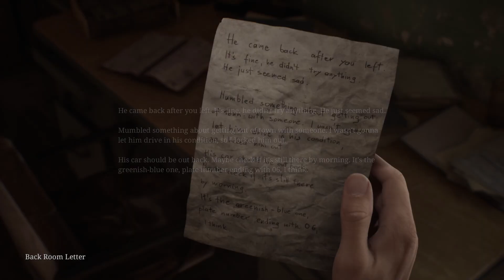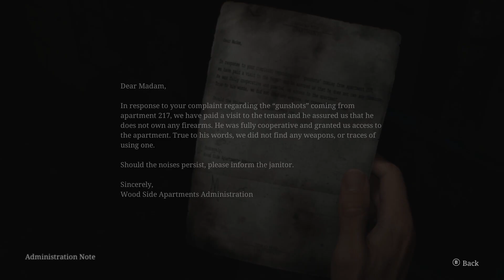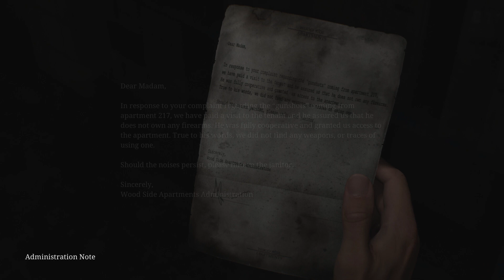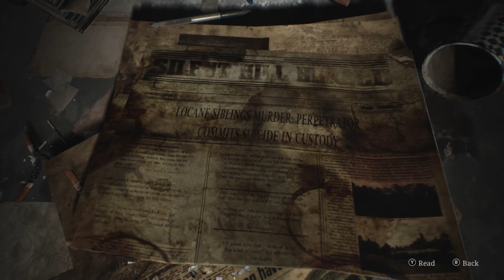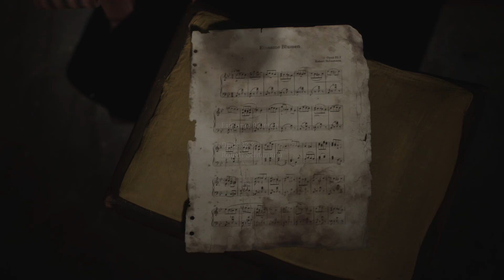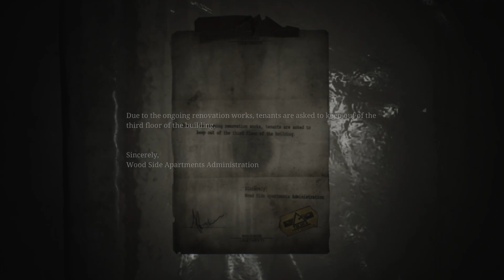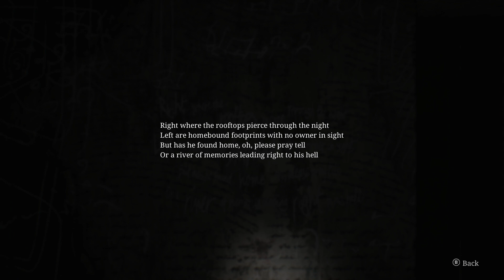Silent Hill 2 (2024) Gameplay Walkthrough Part 2.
Silent Hill 2 (2024) Walkthrough Gameplay Part 2. Silent Hill 2 is played on PC on max settings. Gameplay is recorded in HD 1080 and will contain full game.